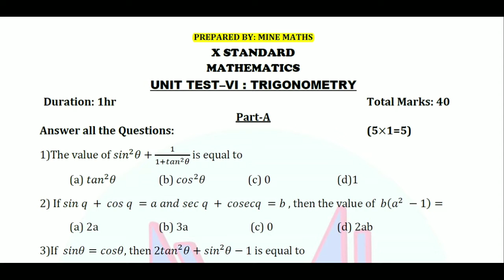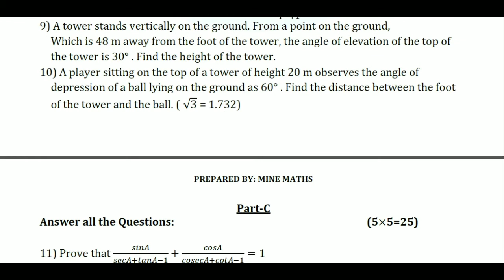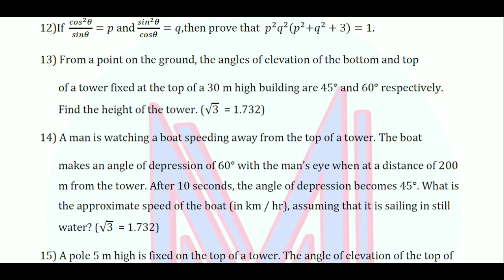10th Maths Unit Test-6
Trigonometry

Encourage our Efforts by click like